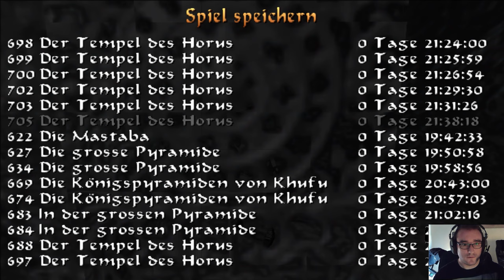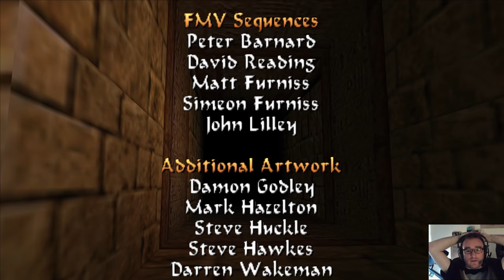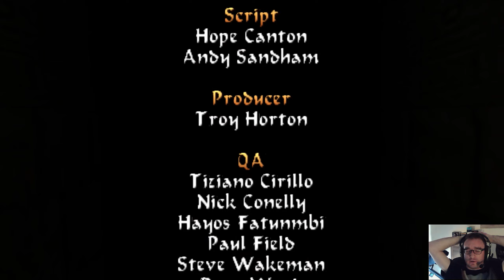Tomb Raider IV: TLR - Végigjátszás 60FPS! #031 - Értelmetlen küzdelem és befejezés [VÉGE]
Tomb Raider IV: The Last Revelation című játék végigjátszása hivatalos német szinkronnal és magyar kommentárral.

A játék a világon először valódi, interpolált 60 FPS-en tekinthető meg.
60 fps-hez használt szoftver: Flowframes (1.40)
AI modell: RIFE 4.6
Játék verziója: GOG

Eng:

Walkthrough of the game Tomb Raider IV: The Last Revelation with official german voiceover and hungarian commentary.
Video is interpolated to 60 fps,  so this is the world's first 60 fps walkthrough to this game.
Software used for interpolation: Flowframes 1.40
AI model used in Flowframes: RIFE 4.6
Game version: GOG